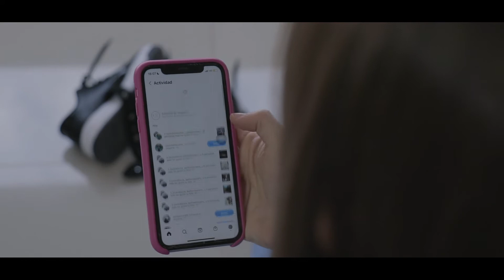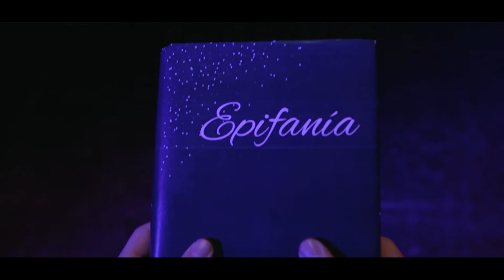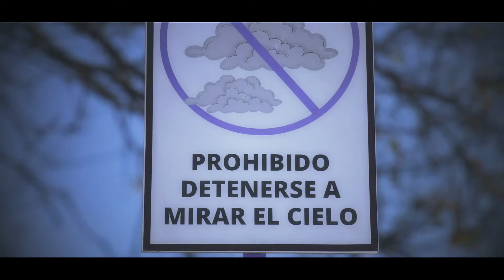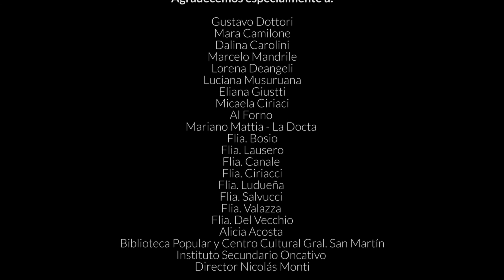Epifanía I S O Córdoba ARG